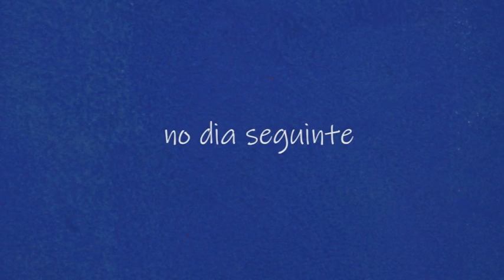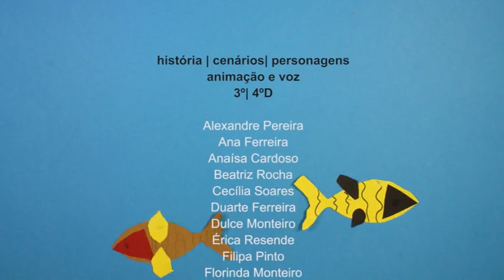O Ovo Misterioso - Crianças Prime1ro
Filmes realizado pelos Alunos do 3º e 4º D, EBI São Vicente Pereira - Jusã, do AE de Ovar Sul

Sinopse: Enquanto brincam às escondidas, Rosa e Vicente encontram um ovo misterioso. Para protegerem o ovo, decidem pedir ajuda ao professor Carlos e restantes colegas de turma.

Orientação: João Católico

Professor Titular: Carlos Manuel Bragança de Matos

Duração: 05:46
Técnica: Recortes e fotografias